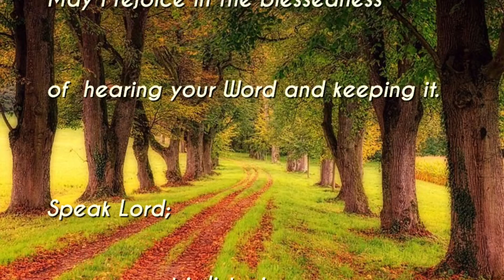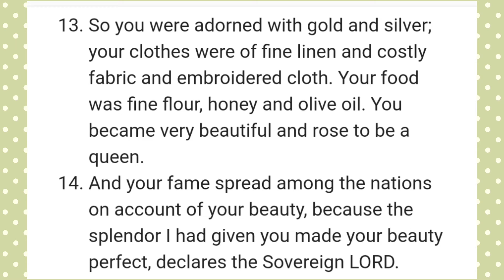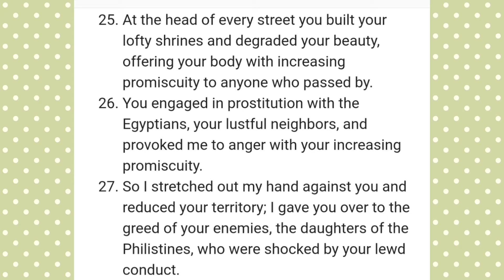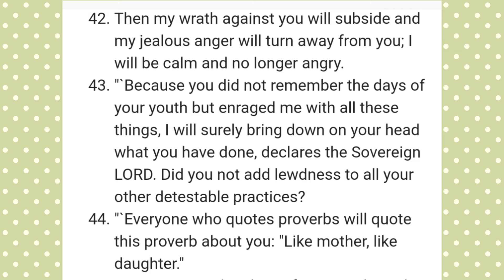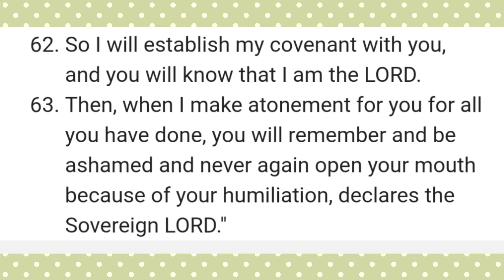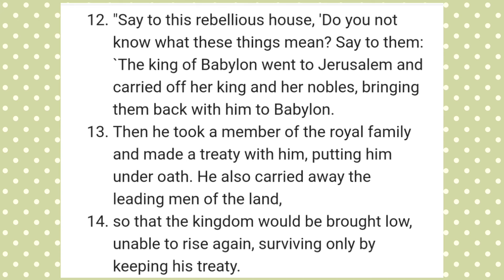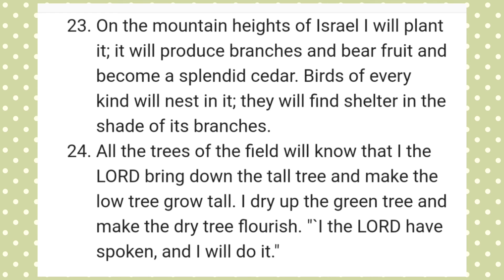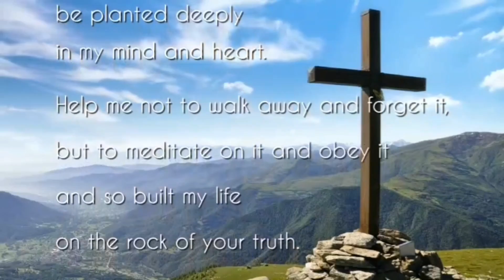영어성경통독(NIV) 325: 에스겔 16-17; 야고보서 3. 한글성경통독(아래)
[ 성경일년일독 ] 325
예수께서 대답하여 이르시되 기록되었으되 사람이 떡으로만 살 것이 아니요 하나님의 입으로부터 나오는 모든 말씀으로 살 것이라 하였느니라 하시니

하나님의 말씀을 *매일 읽으십시오. 오늘 나에게 말씀하시는 *주님의 음성을 들을 수 있습니다.
[한글성경통독 순서]
1. [시작기도]:
-자비로우신 하나님, 성령으로 저에게 기름부으소서.
-제가 주님의 말씀을 읽을 때, 제 안에서 말씀하시는 주님의 음성을 듣게 하옵소서.
-저에게 지혜를 주셔서 제게 주시는 주님의 메세지를 깨닫게 하옵소서.
-주님의 말씀이 제 마음에 기쁨이요, 제 발에 빛이 되게 하옵소서.
-주님의 말씀위에 제 삶을 세울 힘을 저에게 주옵소서.
-주님의 말씀대로 그 말씀이 저에게 이루어지게 하옵소서.
-제가 주님의 말씀을 듣고 지키는 복을 즐거워하게 하옵소서.
-주님, 말씀하옵소서. 종이 듣겠나이다.
-예수님 감사합니다...주님을 찬양합니다. 아멘
2. 성경읽기
[NIV ]:
🔸️Ezekiel 16–17; James 3
[개역개정]
3. 마침기도
-주님, 제가 읽은 말씀이 제 마음과 가슴에 깊이 심겨지게 하옵소서.
-제가 그 말씀을 떠나거나 잊어버리지 않고,
-오직 그 말씀을 묵상하고 순종하여,
-주님의 진리의 반석위에 제 삶을 세우도록 저를 도우소서.
🔸️Bible Commentary
•Ezekiel 16–17
🔸️한글성경 주석
•에스겔 16–17